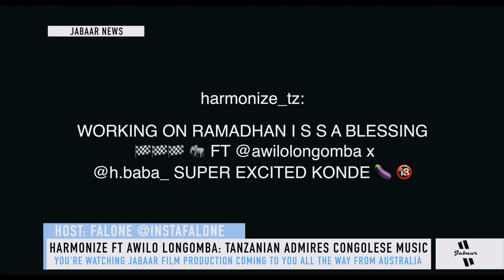Harmonize ft Awilo Longomba & H baba - Attitude (Review &Reaction)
Falone

Jabaar Films Instagram